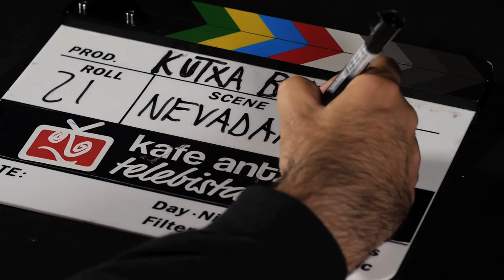NEVADAH - Mantis (Kafe Antzokia)